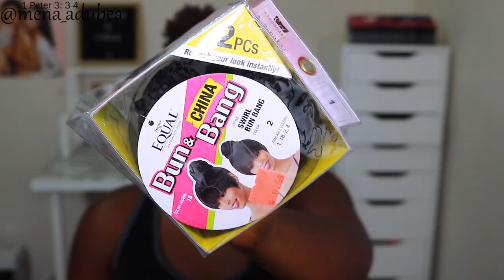GRWM: HOW TO Start a Youtube Channel + Creating Content for Social Media | ⇢ Mena_Adubea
Ever wondered how I got started, how I manage it all and what it takes? Grab a snack and press play! I hope this video is helpful for you.  If you're motivated, don't let fear hold you back - MOVE on your goals and passions TODAY, sis.

✓ LipStain ➺ Colourpop Cosmetics Zipper
It's discontinued at Colourpop and overpriced on Amazon.

✓ Equal China Bun and Bang
I got color 2

Don't forget to L I K E, C O M M E N T and S U B S C R I B E.

A B O U T  M E:

≫ Born in Rhode Island, from Ghana - West Africa
≫ I began my doing make-up in Graduate School, became a MUA, worked at MAC and now I am a content creator.  I have always (and still do) worked FULL TIME outside of Social Media.  I do this because I enjoy it.
≫ I don't take clients anymore except for Weddings and special circumstances.

✓ Lens ⊳ Kit Lens or 50mm Lens
✓ Custom Intro Music ⊳ @KGSMusic

1 Peter 3: 3 - 4